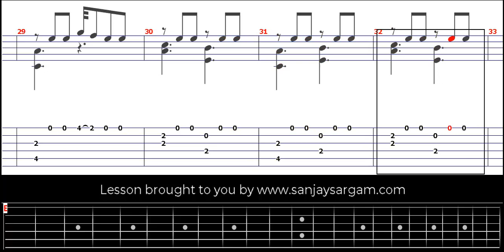Opus 59 No 9 - Guitar Tutorial (Fingerstyle)